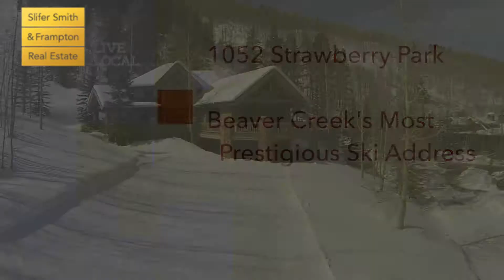1052 Strawberry Park Beaver Creek Ski Resort Aerial Tour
1052 Strawberry Park Road- Beaver Creek's Most Prestigious Ski Address

The world class grooming of Beaver Creek's cat crew is just steps away while magnificent views of the Gore Range and White River National Forest await your return home.